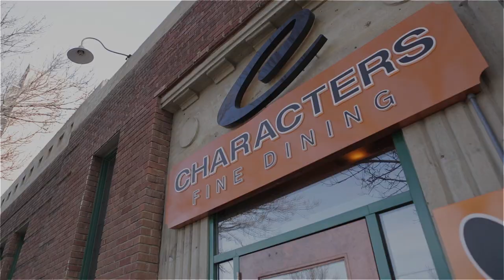Characters Fine Dining with Chef Shonn Oborowsky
Meet Chef Shonn & Characters Fine Dining
Chef Shonn began his culinary education at the Northern Alberta Institute of Technology’s School of Hospitality and Culinary Arts. Soon after, the St. Albert native found himself apprenticing in the kitchens of a number of Edmonton restaurants. In pursuit of his culinary dreams, Shonn traveled the globe to work and study. His stops ranged from Hawaii to Switzerland, where he finished his formal education at Centre International de Glion in Bulle. But it was Singapore that turned Chef Shonn’s eye and palate toward Asian cuisine, and after honing his skills he returned to Canada where, at the tender age of 26, he opened Characters Fine Dining. His understanding of cultural influences and international flavours are intuitively and spontaneously translated into his own highly original cuisine. The unparalleled menu abounds with tempting dishes in the style of Canadian continental, Asian and French cooking.

"Bear in mind that brains and learning, like muscle and physical skills, are articles of commerce: you can hire them by the hour or by the year. The only thing in the world not for sale is Character.”

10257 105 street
Edmonton, Alberta
OPEN
Today 11:30am - 2:00pm, 5:30pm - 10:00pm
Produced by The Mark Consulting & Marketing
Directed by Steve van Diest